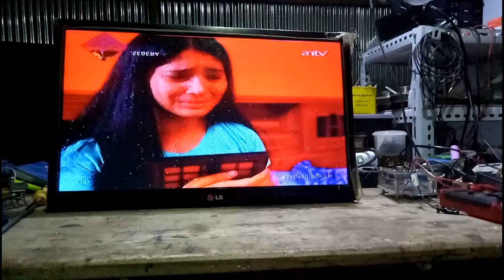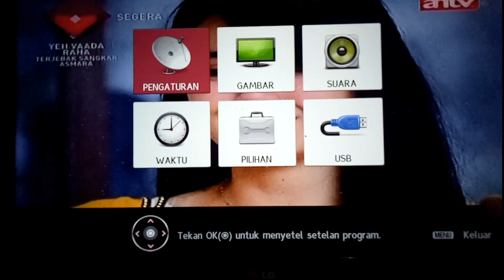cara memperbaiki tv lg gambar stop stop || sangat mudah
Dipublikasikan tgl 13 Nov 2019
service tv led gambar stop stop atau tv led gambar berhenti tv lg yang kerusakan ini sering terjadi

Cara memperbaiki tv lg 24inch dengan kerusakan gambar stop stop hanya dengan alat sederhana tv bisa kembali normal seperti bisa dan bisa tahan lama,simak videonya dan semoga bermanfa'at

gambar stop stop